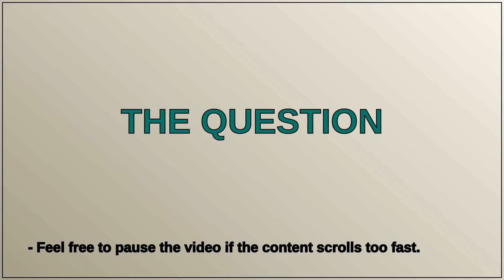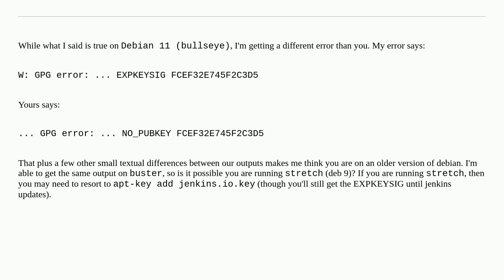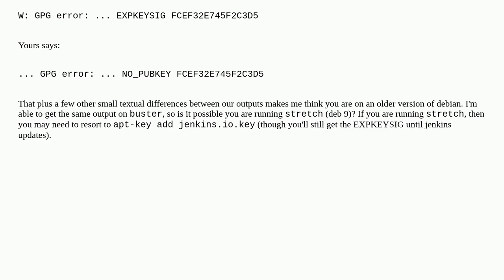Can't upgrade Jenkins on Debian11, the public key is not available: NO_PUBKEY FCEF32E745F2C3D5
A special thanks goes out to the community

  jenkins gpg apt apt-key debian